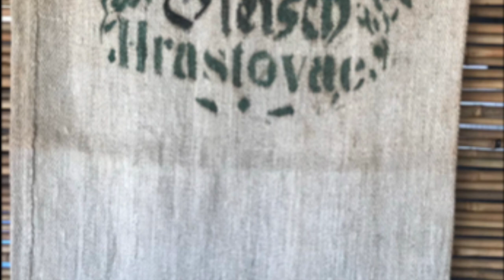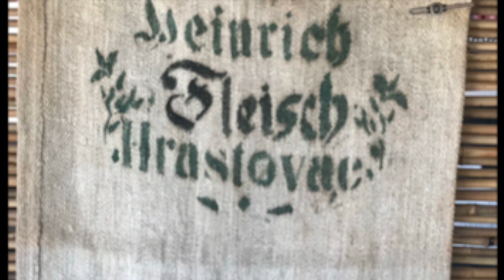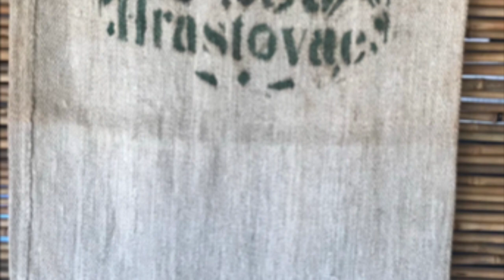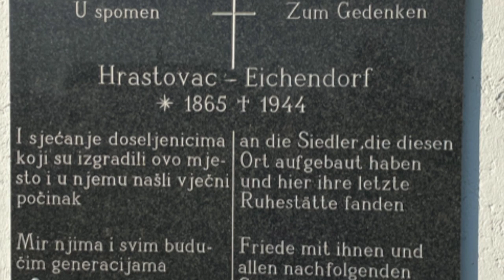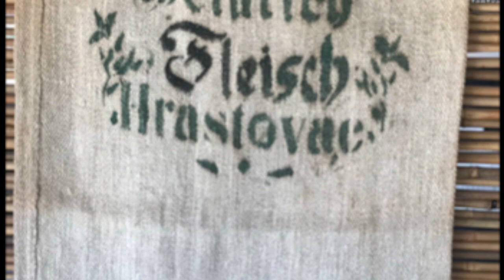Herr Mann's Fell'd